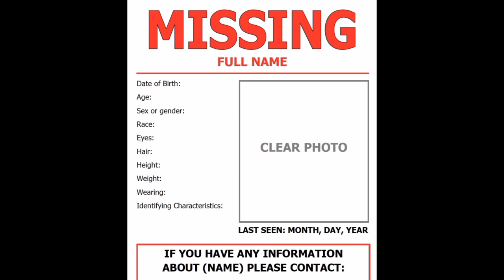The Most Disturbing True Story You've Never Heard | Highway 50 Phantom